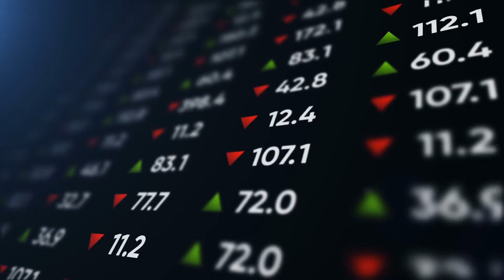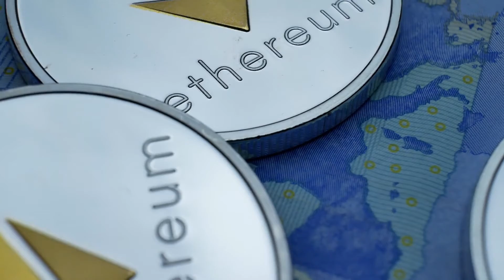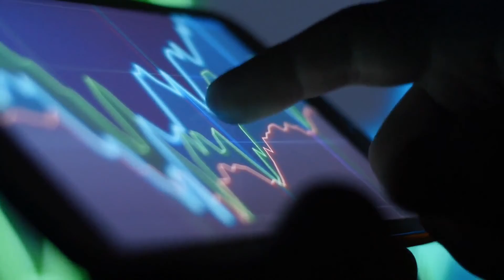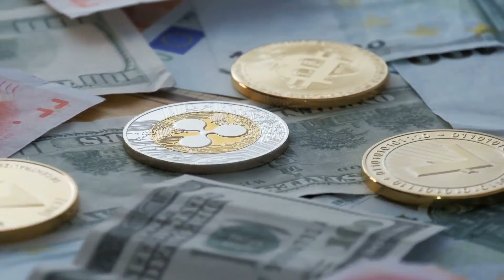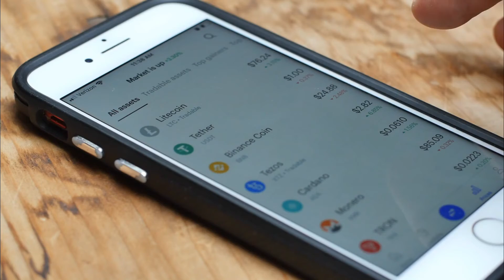5 Coins You Can Buy in This DIP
5 Coins You Can Buy in This DIP

Hello guys whatsup , Welcome to Crypto Boost

Most major cryptocurrencies saw intense selling pressure Monday evening and into early Tuesday morning. Among the biggest losers over the past 24 hours were Algorand, Litecoin and Chainlink. These tokens lost between 12% and 13% each, as of Tuesday.

The entire sector reportedly shed approximately $200 billion last night, to bring the total cryptocurrency market to a valuation of around $2.6 trillion on Tuesday. In today’s video we’re going to help you choose 5 coins you can buy in this dip.

5. Cardano (ADA)
Cardano is another Ethereum competitor and smart contract blockchain that was actually created by an Ethereum co-founder, Charles Hoskinson. Charles has put together a phenomenal team and plans to deliver smart contracts on their proof of stake blockchain later this year. A new DeFi ecosystem is sure to pop up on the chain when this happens, and tons of new value will likely flood in.

Cardano’s Alonzo Testnet, launched in September is a smart contract which will compete with Ethereum as it promises to plug up all the shortcomings of Ethereum in terms of network congestions and high gas fees. Cardano, in recent times, has been getting promising partnerships such as the partnership with the Ethiopian Ministry of Education.